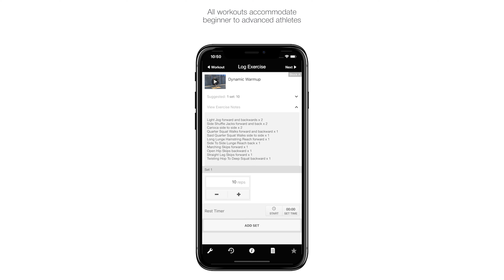Elevate Spring Invitational 2023 | The Tall Ones Volleyball Highlights